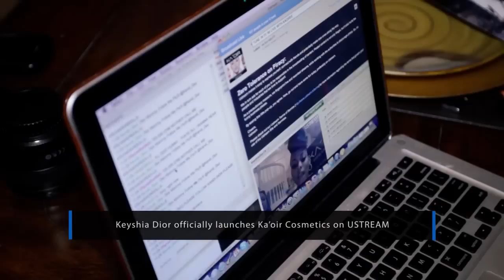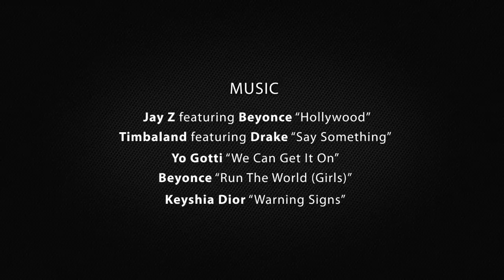BTB1 - @KeyshiaKaoir - BUILDING THE BRAND (PART 1) Documentary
BUILDING THE BRAND: PART 1 - BUY KEYSHIA KAOIR LIPSTICKS @ --- Model and entrepreneur, Keyshia Ka'oir (formerly Keyshia Dior) opens up about her journey from model/stylist to CEO of KA'OIR Cosmetics in just one year. Motivated to be more than just another cute face, Keyshia Ka'oir was determined to build a brand that represented her ambition, vision and unique style.

Take a look at behind-the-scenes footage of her TV commercial and photo shoot for KA'OIR COSMETICS, as well as clips of her latest music video with hip hop star, Yo Gotti, and much more. Also... Keep Watching the End of the Video for a Special Surprise from Keyshia Ka'oir herself!!!...

Produced by Jude Charles of Halo Media.